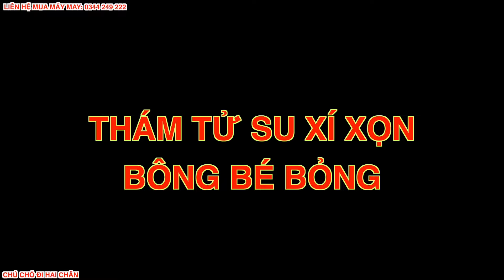TẬP 7: THÌ RA MẸ CHÍNH LÀ HUNG THỦ ĐÃ CẮT NÁT QUẦN ÁO CỦA EM SU XÍ XỌN VÀ EM BÔNG BÉ BỎNG